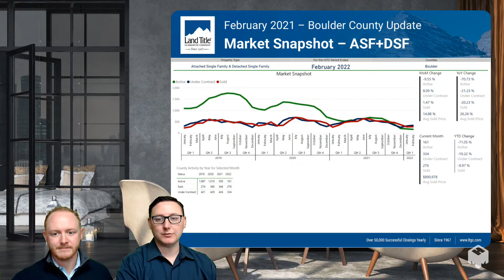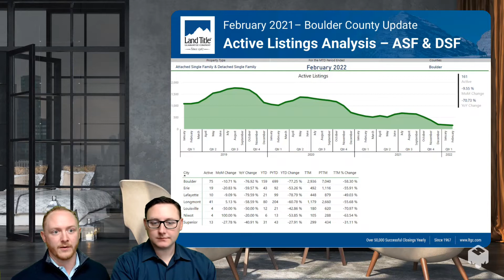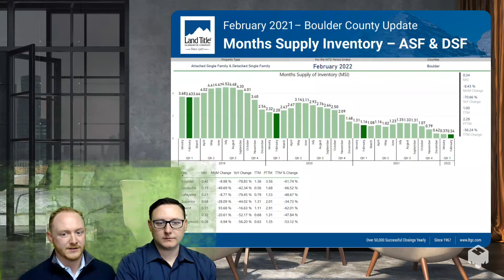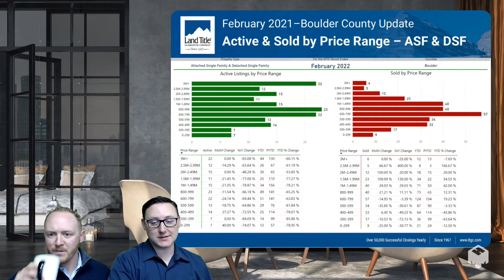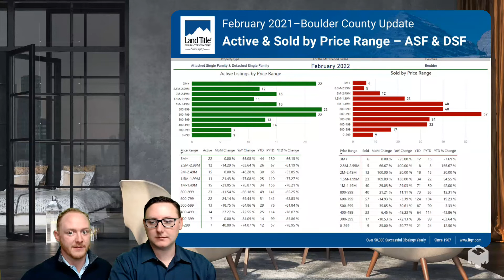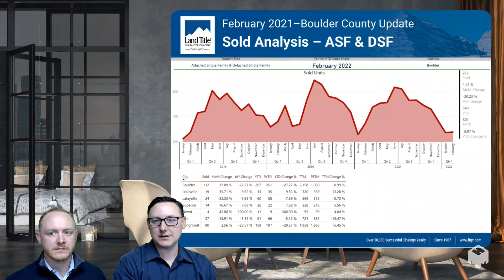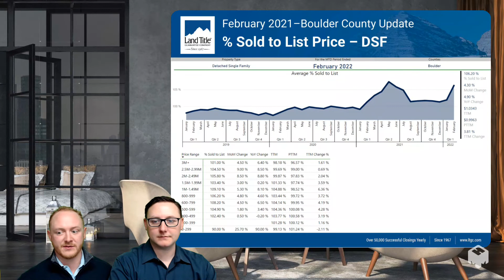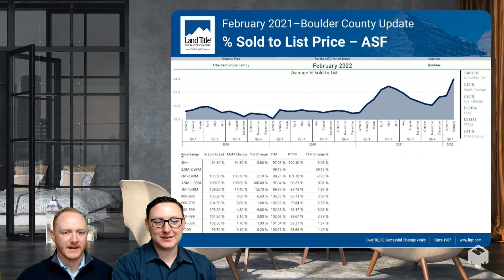Boulder County Lender Update February 2022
The whopping 26% price appreciation and slow under contracts are just some of the effects of the low inventory in Boulder County. With lots of bidding wars across the board, what could this mean to you? Tune in to find out.